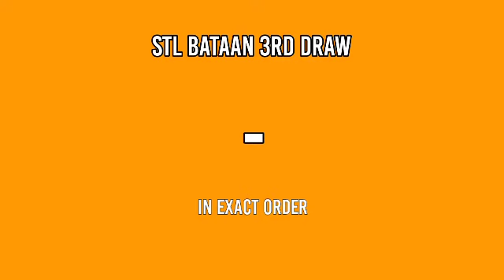2ND DRAW STL BATAAN 4PM RESULT TODAY MARCH 13, 2022 AFTERNOON DRAW RESULT STL PARES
Today is March 13, 2022 Sunday